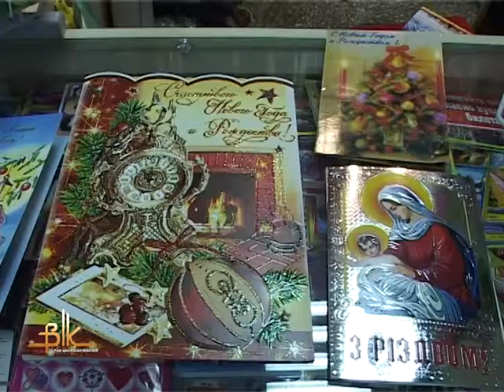Традиції новорічних вітань: різдвяні листівки